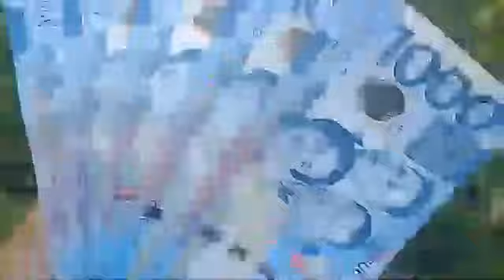PAANO MAG ALAGA NG BABOY TAMANG PARAAN NG PAG AALAGA NG BABOY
Tamang paraan ng pag paplano ng pag aalaga ng baboy.
Paano mag alaga ng baboy..
Mga tips na dapat gawin sa pag aalaga ng baboy or biik.